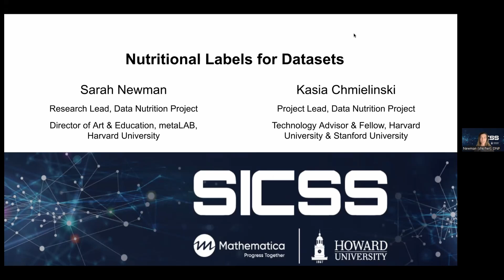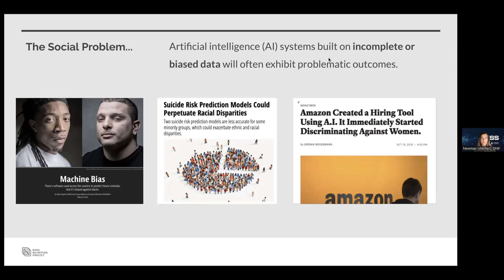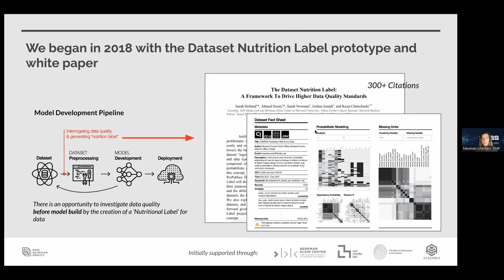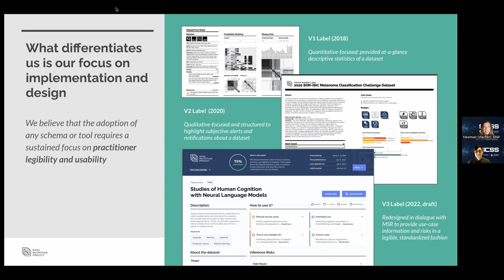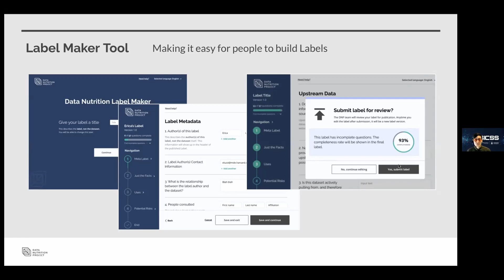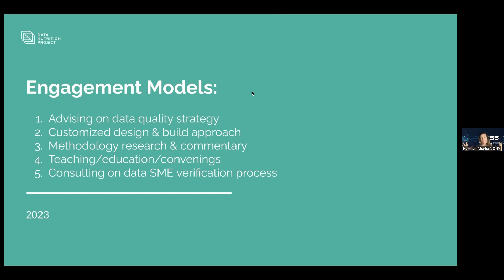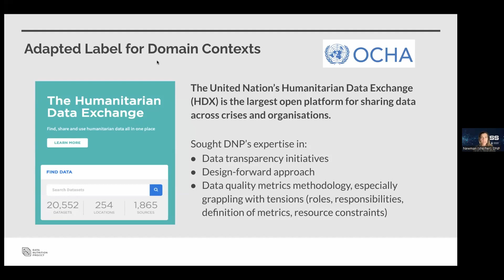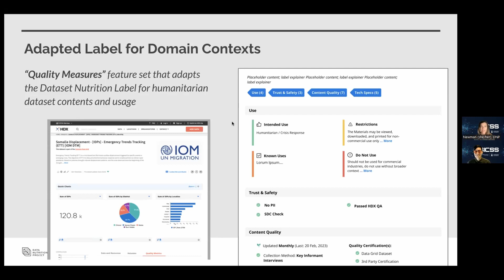Data Nutrition Project, Bite-Sized Lunchtime Talk, SICSS-Howard/Mathematica 2023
The Data Nutrition Project presents "Nutrition Labels for Datasets"

The Data Nutrition Project's belief is that deeper transparency into dataset health can lead to better data decisions, which in turn lead to better AI. Founded in 2018 through the Assembly Fellowship, The Data Nutrition Project takes inspiration from nutritional labels on food, aiming to build labels that highlight the key ingredients in a dataset such as meta-data and populations, as well as unique or anomalous features regarding distributions, missing data, and comparisons to other ‘ground truth’ datasets.

This talk by Sarah Newman and Kasia Chmielinski was recorded for SICSS-Howard/Mathematica 2023's Bite-Sized Lunchtime Talks series.